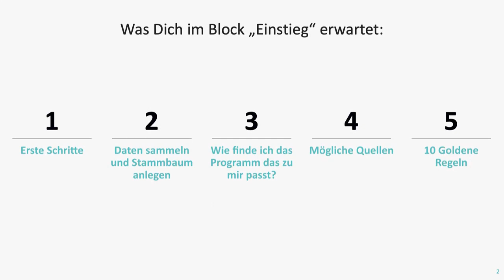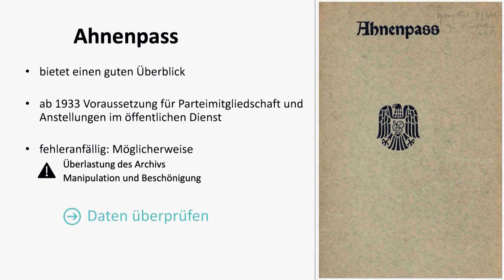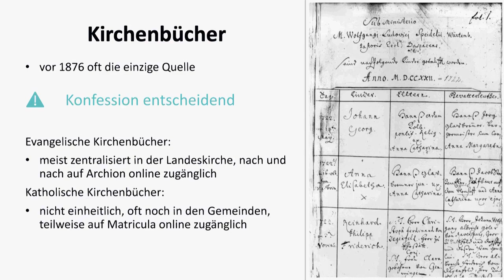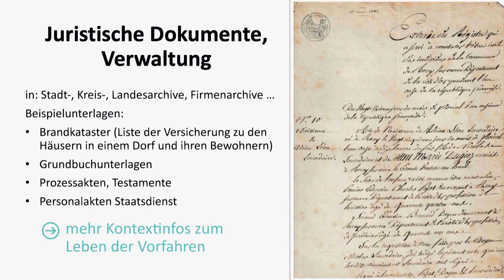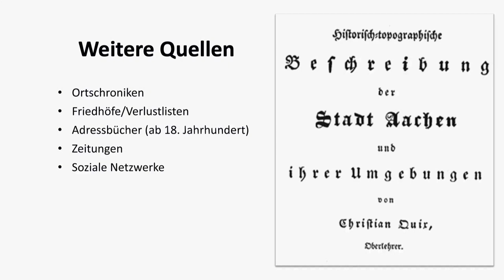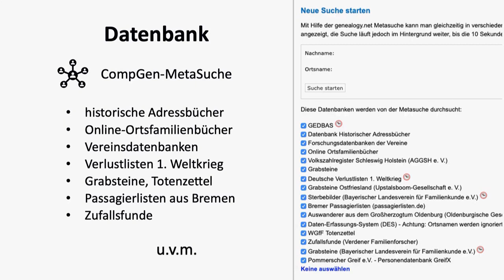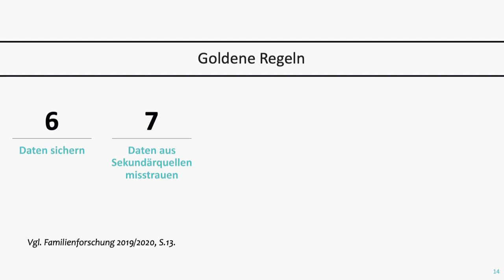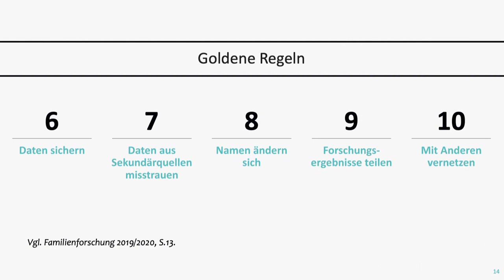Genea-logisch mit Cosima: Welche Quellen kann ich nutzen?